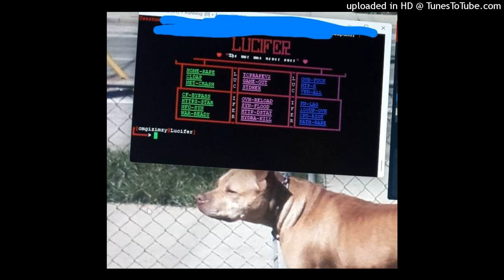Ill Knock You Into Hotspot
Im Unhittable